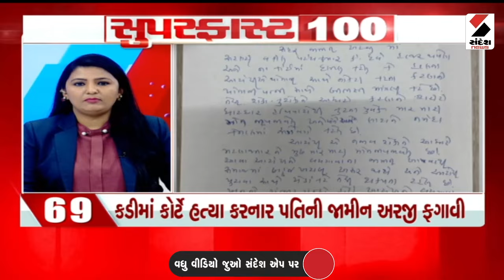Superfast 100 | Surendranagar | Smart Meter | AMC | Weather Update | Ambalal Patel | Gujarat